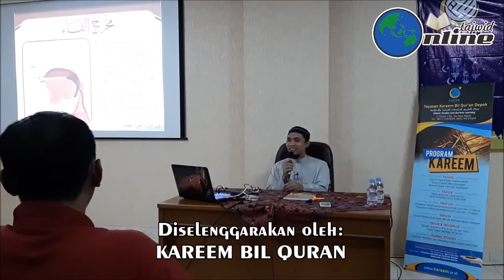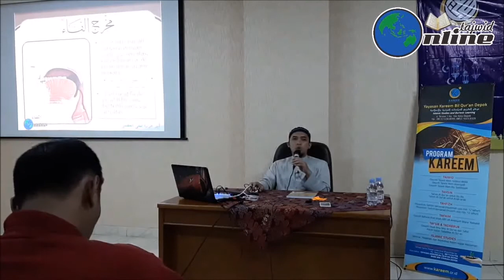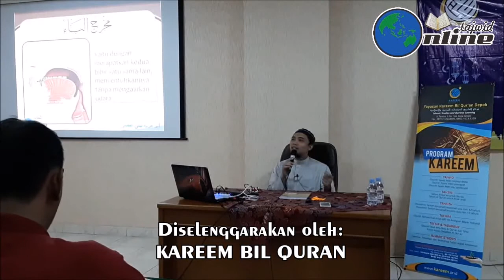Tajwidul Huruf 1 Parung - 012 Makhrajusy Syafatain (Fa, Wawu, Ba, Mim)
Tajwidul Huruf Ang. 1 Kareem Bil Quran Depok
Diselenggarakan di P4TK Parung Bogor
Pada 14-15 April 2018
Bersama Abu Ezra Laili Al-Fadhli